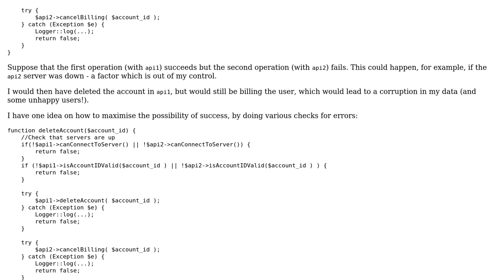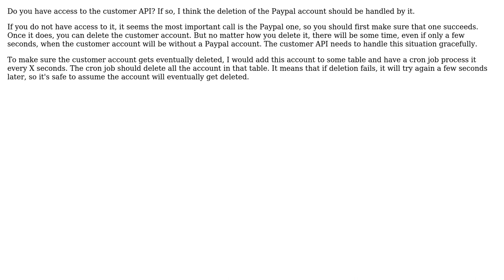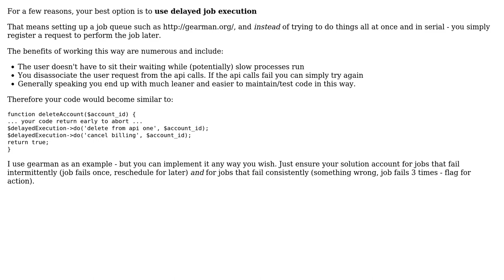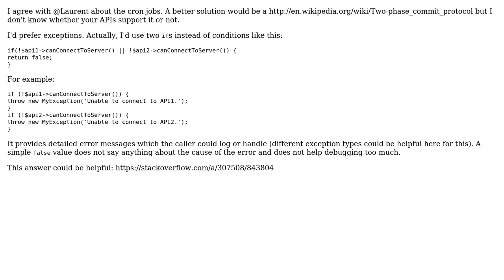Fail-safe remote API operations for managing customers and billing (3 Solutions!!)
Fail-safe remote API operations for managing customers and billing

With thanks & praise to God, and with thanks to the many people who have made this project possible! | Content (except music & images) licensed under CC BY-SA | Music | Images & others | With thanks to user waitinforatrain user palacsint user laurent user Jamal user AD7six and the Stack Exchange Network Trademarks are property of their respective owners. You are responsible for your own actions.